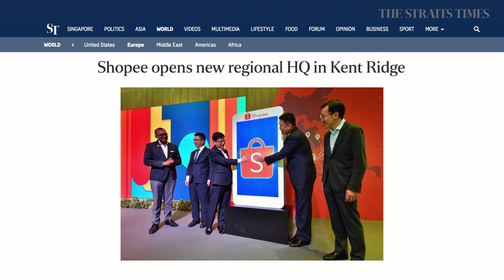THE BIG STORY: Shopee opens new regional HQ in Singapore | The Straits Times (04/09/19)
Journalist Melissa Heng shares more about Shopee’s new regional headquarter office in Singapore and how this move bodes well for Singapore's push into the digital economy sector.